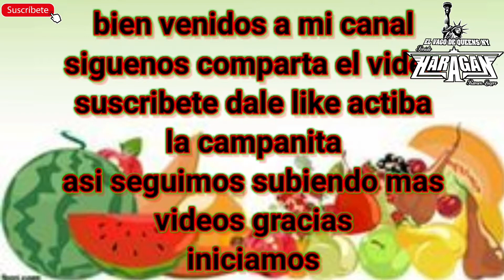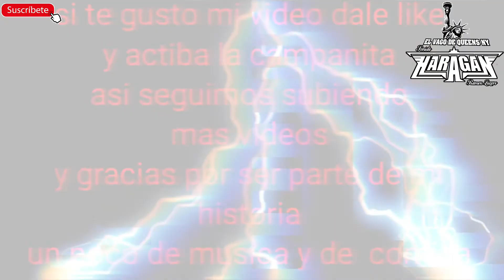como hacer pierna salteada ||♡estilo sonido haragan